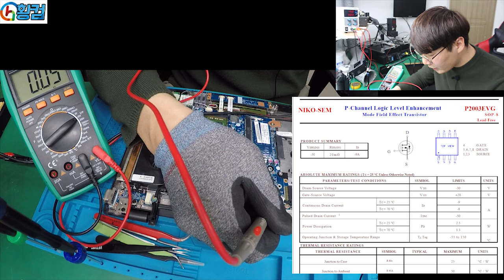합선 나는 노트북 점검 및 수리 방법 [CPU,기판불량]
안녕하세요.
황컴 입니다.

이번 영상은 노트북수리 영상을 가져 왔습니다.

전원불량 수리 및 점검 방법을 준비하였습니다...

결론은 수리 불가 판정을 내렸습니다..ㅠ_ㅠ 흐흐ㅡ흐흐그ㅠ_ㅠ
(SMD 타입의 노트북용으로 나오는 CPU는 불량...률이... 예전처럼 소켓타입으로 나오면 좋겠땅..)

쇼트 증상을 파악해 보아요!

점검 방법과 수리 하는 과정은 영상을 확인해 주세요!